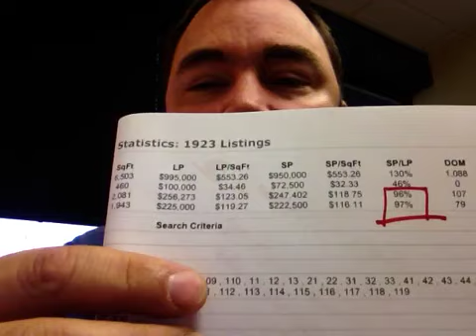How to get the best price when selling your home - Home pri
Brad Anderson with RE/MAX Peninsula/New Towne shares how close sellers can expect to get to their asking price. Buyers aren't picking the houses that are over priced and low balling them, they are making good offers on the houses that are priced right!  For a no obligation price assessment of your home, contact Brad at or email him at . for all required disclosures.